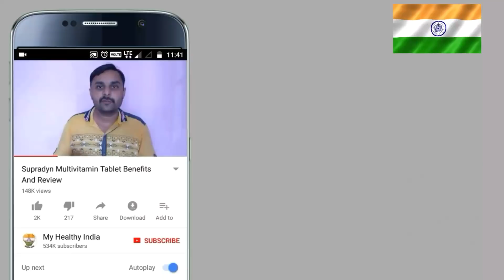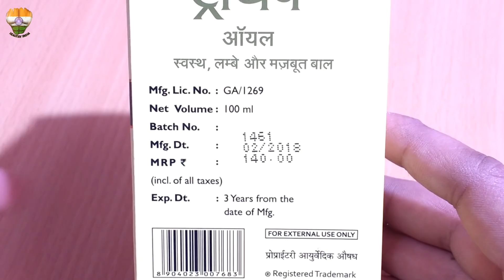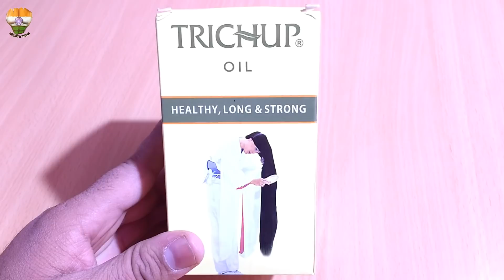Trichup Hair Oil Review | Stop Hair Fall | Grow Hair Faster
This Video Is About Trichup Hair Oil . Trichup Hair Fall Control Oil is an Ayurvedic product that helpa to prevent premature hair fall and provide nourishment to the inner surface of the cuticles and hair follicles. Trichup Hair Oip contains natural ingredients and herbs that aid hair growth. The oil nourishes your hair with its Ayurvedic ingredients to make it strong and shiny. Watch This video on Trichup Hair Oil for more information.

Trichup Hair Oil

Trichup oil

Biotin Supplement

Biotin Vitamin